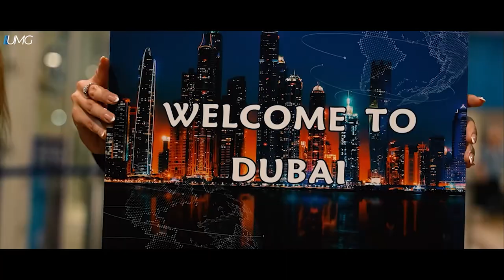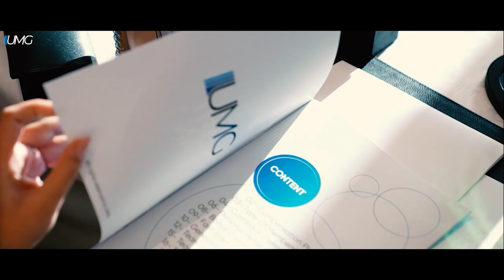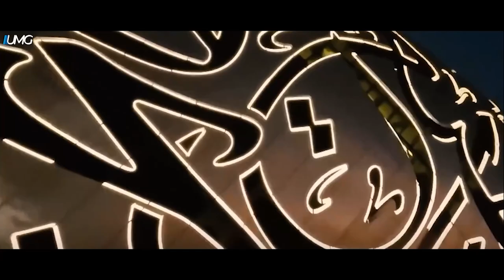UMG the Summit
With steady steps, with one destination, with determination and persistence
We set out many years ago and witnessed what we dreamed of becoming a reality. We witnessed what our visions achieved.
The road is still clear, bright, and endless because whoever stops dreaming stops living
بخطوات ثابتة بوجهة واحدة بعزيمة واصرار
انطلقنا منذ سنوات عديدة وشهدنا ما حلمنا به يصبح حقيقة .. شهدنا ما حققته رؤيانا..
ومازال الطريق واضحاً مشرقاً لا ينتهي لان من يتوقف عن حلمه يتوقف عن حياته